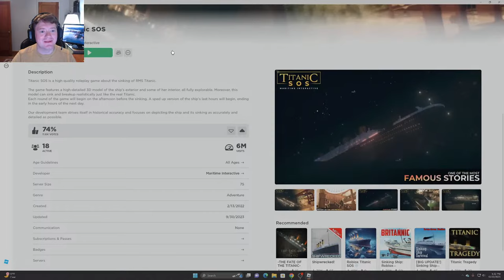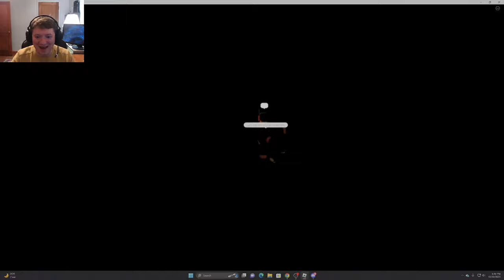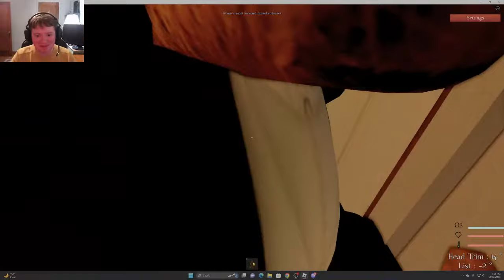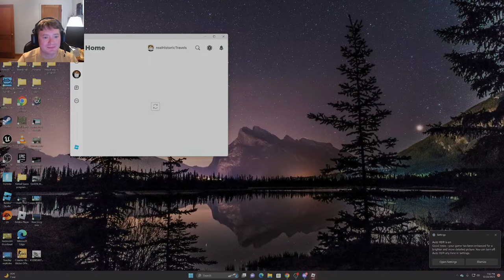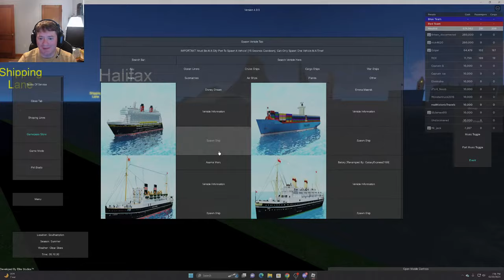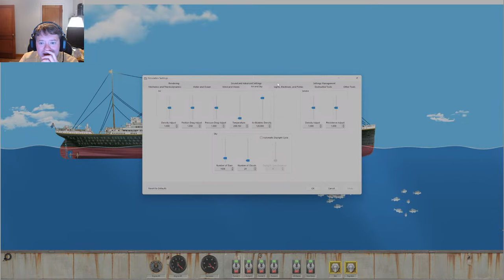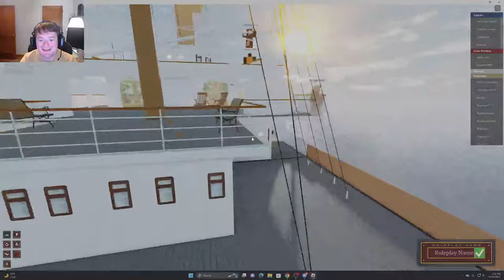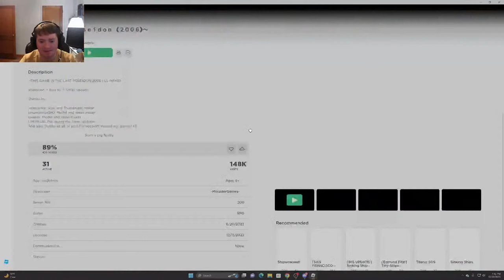HISTORIC TRAVELS TITANIC SOS LETS PLAY STREAM!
In this hangout stream we are playing the popular Titanic Roblox game TITANIC SOS!